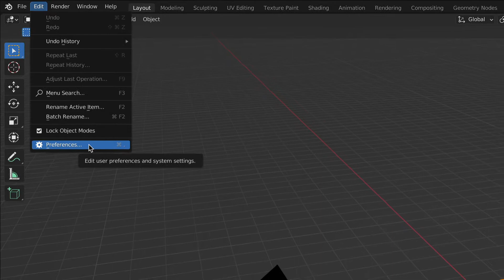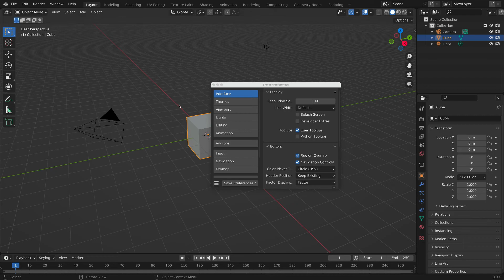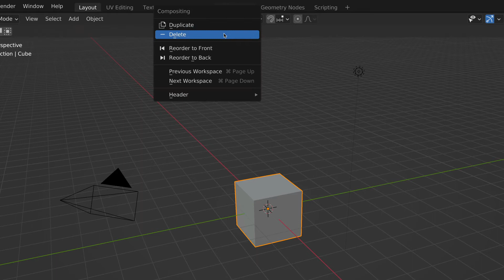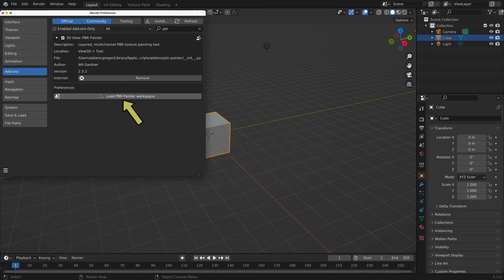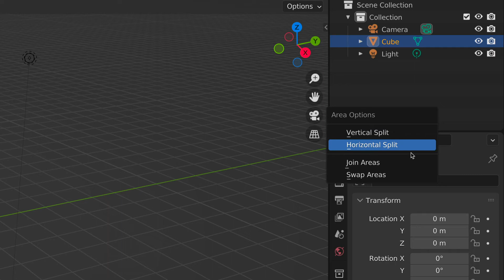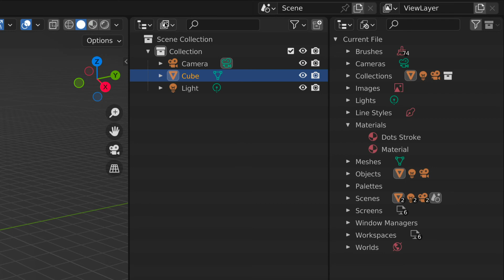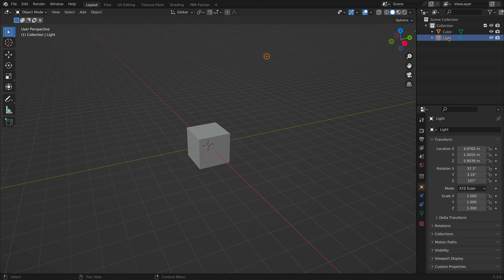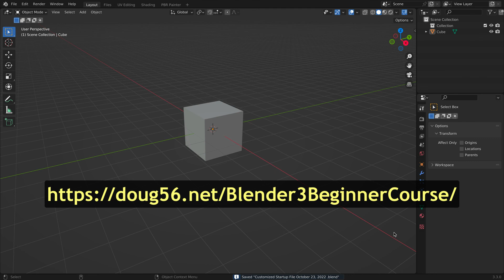Blender to Trainz: Blender 3 Beginner Course - 05 Customized Interface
Blender to Trainz: Blender 3 Beginner Course
05 Customized User Interface
This video provides my customized changes to the Blender’s User Interface. These changes have been made to facilitate modelling and texturing Trainz assets.

Customized Startup File

Cayden